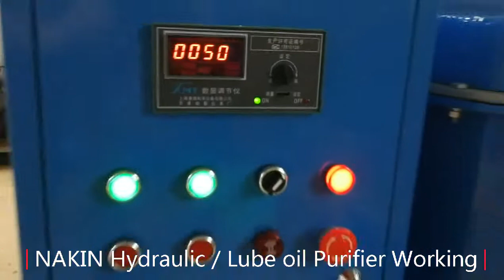TYA Used Lube Oil Recycling Machine/Engine Oil Filtrantion Machine/Motor Oil Purifier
My name is Amy Qian, I am the sales manager. our company mainly supply the vacuum transformer oil purifier, turbine oil purifier, lube oil filtration machine and waste oil recycling machine (Recycling the waste black oil to new base oil) etc.

My Whatsapp number is 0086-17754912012,welcome your inquiry!